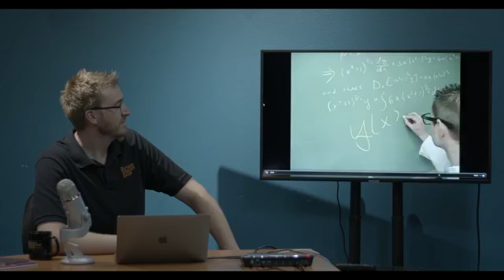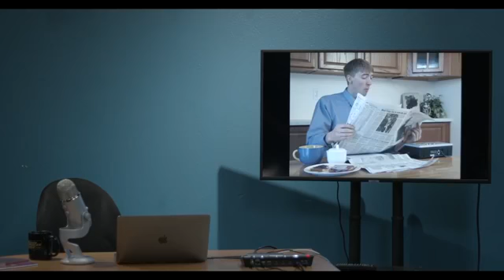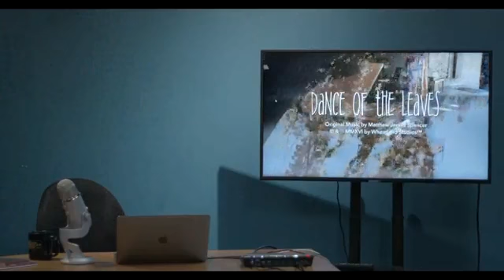Musicians in Longmont | Matthew Spencer Live! | Own Downtown Longmont (9-8-2020)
Welcome back to The Matthew Spencer Show Live!

Musicians in Longmont